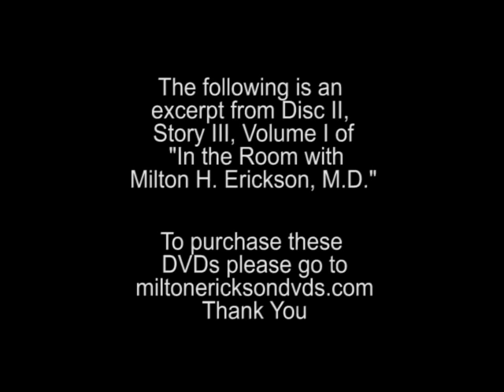Milton H. Erickson — "I'll Go Swimming Tomorrow" -excerpt from In The Room with Milton Erickson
The following is an excerpt from Volume I of "In the Room with Milton H. Erickson, M.D." To purchase the DVDs please go to ww.miltonericksondvds.com. The DVDs are for professionals only. The book (a verbatim transcript of the DVDs) is for everyone.